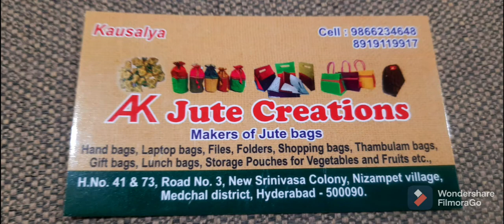Ak jute creations 9866234648wp